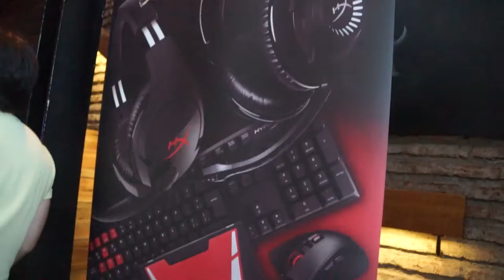[PAWACOBERTURA] KINGSTON: Celebración 30 Años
PAWAdictos! El Martes 05 de Diciembre, nuestros amigos de KINGSTON celebraron su 30° Aniversario junto a medios especializados y colaboradores. Aprovechando, decidimos realizar una entrevista al Director del Cono Sur para que nos resumiera cómo estuvo la marca este año y las metas fijadas para este 2018.

**Durante este Verano 2018 estaremos subiendo las Coberturas pendientes 2017, debido a que nuestro editor @snowpato estuvo a full con el trabajo en estos últimos meses. Lamentamos los retrasos. :'(

Video: @snowpato